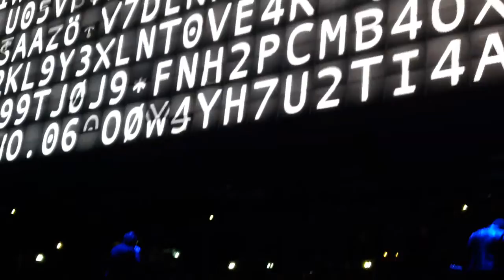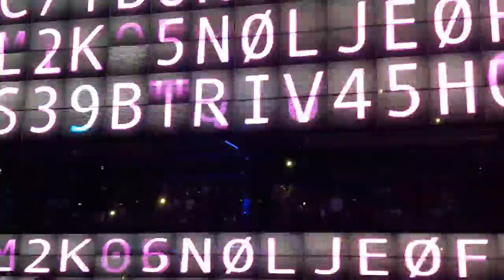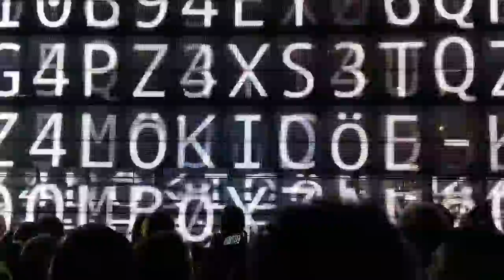u2 milano 16 10 2018 the fly